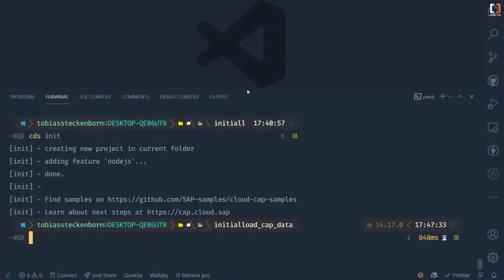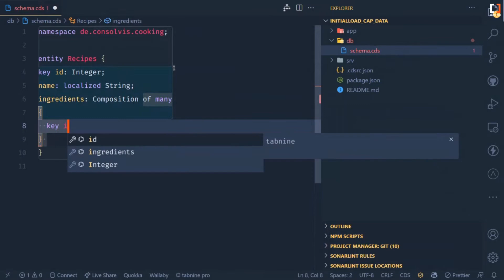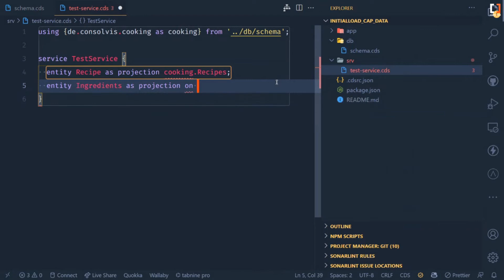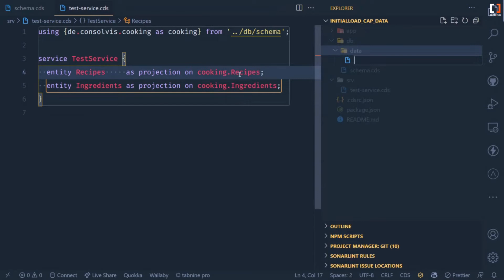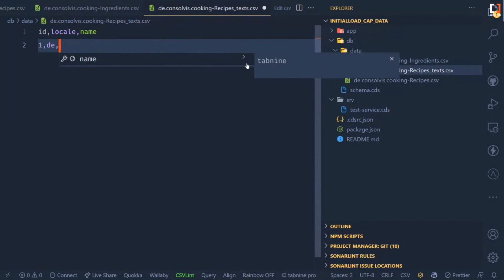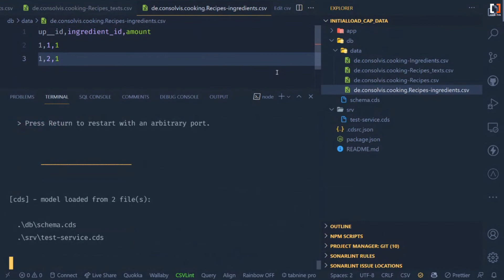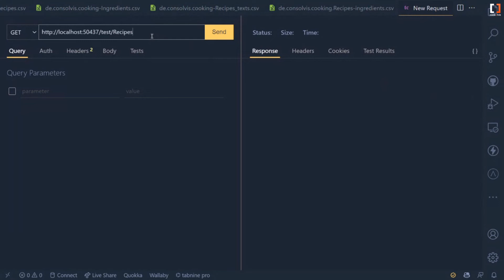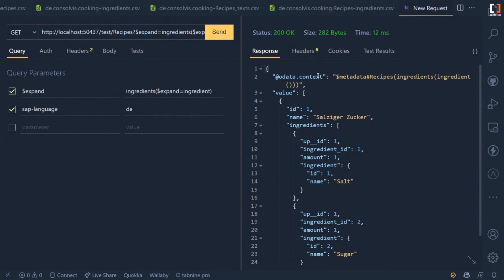How to load initial data in a SAP CAP application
Recently, there have been some questions in the SAP community about initially loading data for your SAP Cloud Application Programming Model application. Once you know how to do it, it's pretty easy to load entities, nested entities, and localized text. So let's get into this quickly.

Topics covered:
00:00 Introduction
00:21 Initialization of a SAP CAP project
00:36 Creating the schema
02:45 Creating the service
04:40 Initial data for the entities
05:40 Initial data for the localized entities
06:15 Initial data for the nested entities
07:15 Testing the service
09:50 Conclusion